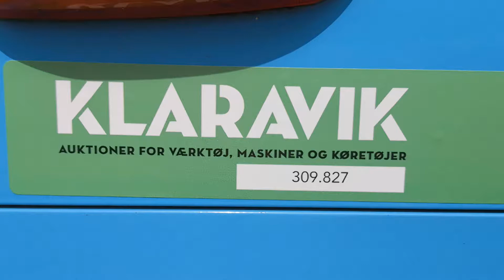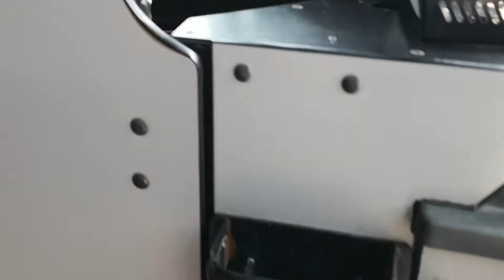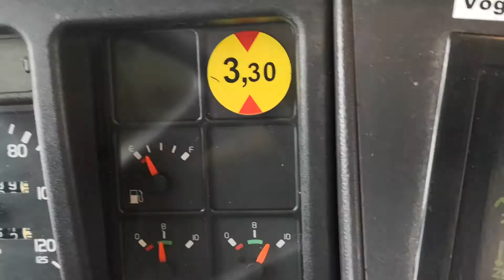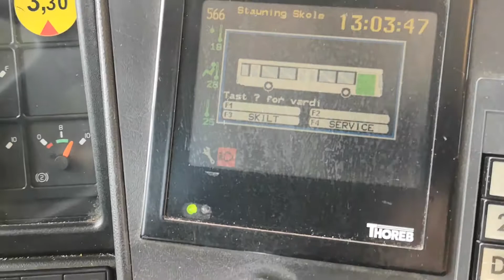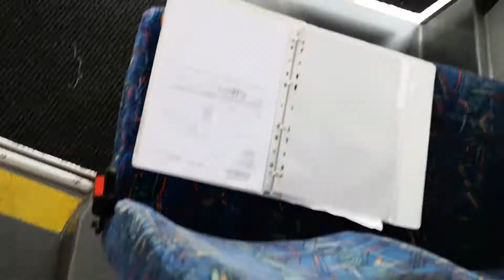Køb VOLVO B12M på Klaravik.dk 309.827